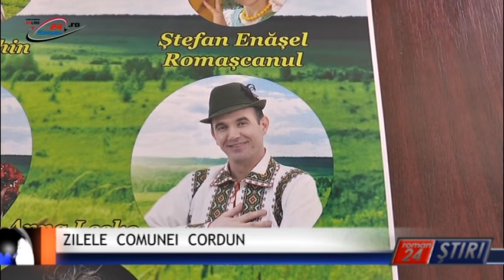ZILELE COMUNEI CORDUN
Roman24 peste tot! Două duminici consecutiv, comunitatatea din Comuna Cordun va fi în sărbătoare. Consiliul Local din localitate a aprobat organizarea în  două din cele trei comunități ale localității a ZILELOR COMUNEI CORDUN. Programul de bază al manifestărilor va fi susținut de nume sonore ale folclorului autohton românesc